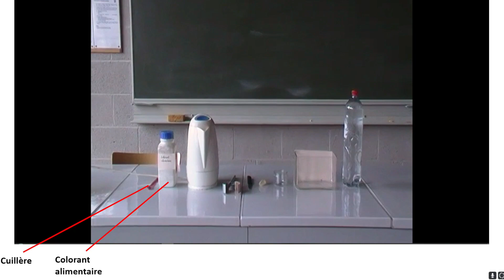Expérience CE1D Sciences 2016 - Fuide !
A partir de cette vidéo, vous pouvez réaliser la question 14 du CE1D de Sciences 2023.  La solution arrive bientôt :)